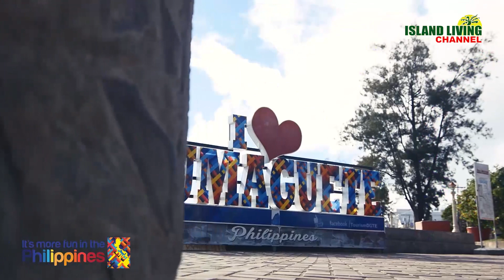Negros Oriental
NON-STOP nature adventure in Negros Oriental